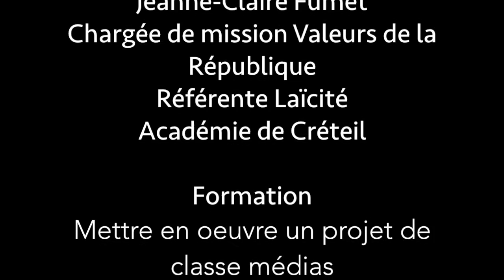EMI et formation citoyenne J-C Fumet, référente Valeurs de la République (Académie de Créteil).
L'éducation aux médias et à l'information dans la formation citoyenne des élèves. Intervention de Jeanne-Claire Fumet, référente Valeurs de la République (Académie de Créteil). Journée des enseignants des classes médias (13/10/16, CLEMI-Créteil).